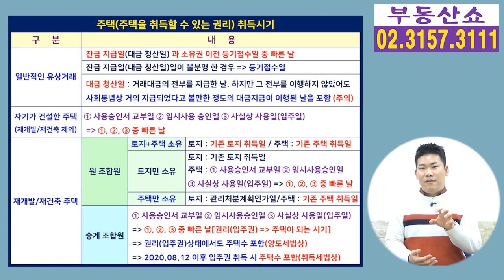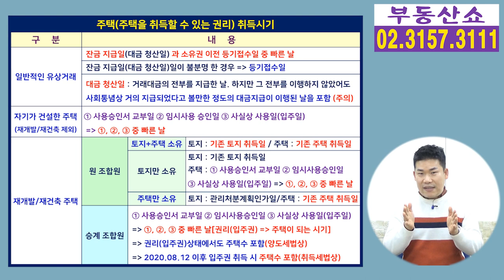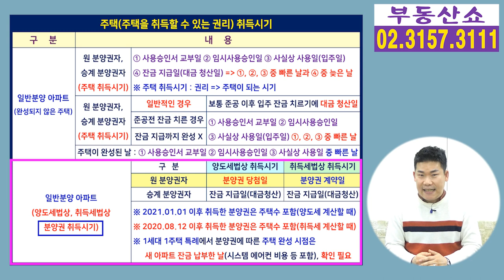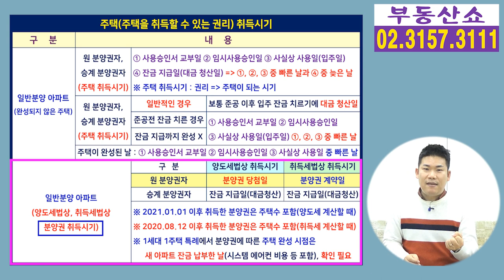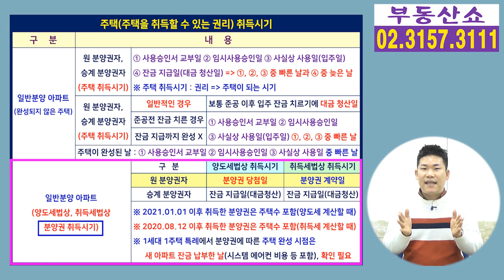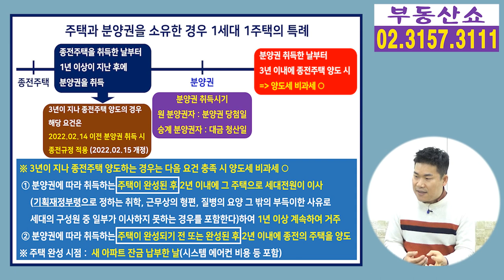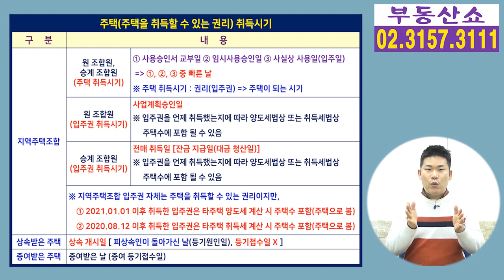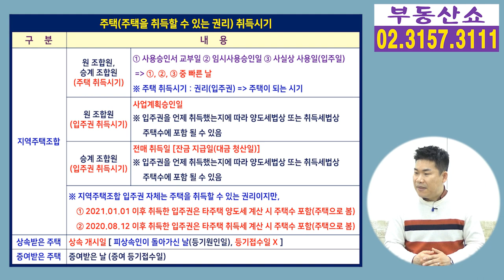모르면 안되는 주택,분양권,입주권 취득시기 총정리! 비과세, 중과세 좌우합니다!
양도세에서 비과세나 중과세 적용여부,
취득세에서 중과세 적용여부를 좌우하는
주택과 분양권, 입주권 각각의
취득시기를 알아보겠습니다.
지역주택조합 입주권도 알아볼게요 ~